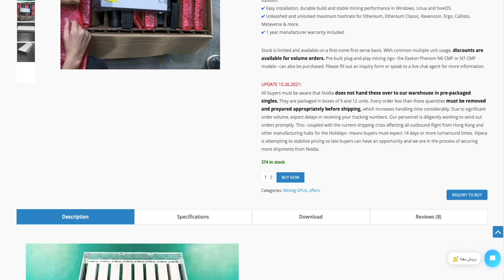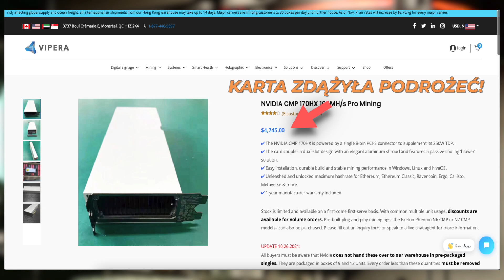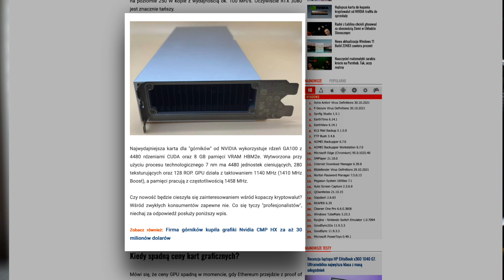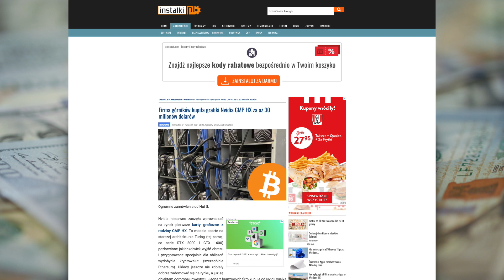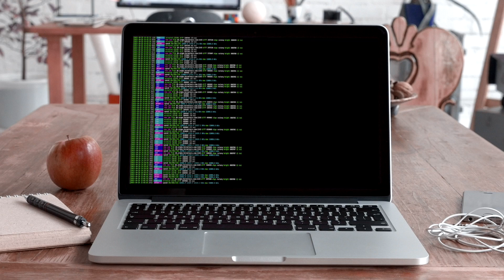Najlepsza karta do kopania kryptowalut od NVIDIA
Zobacz również: Firma górników kupiła grafiki Nvidia CMP HX za aż 30 milionów dolarów